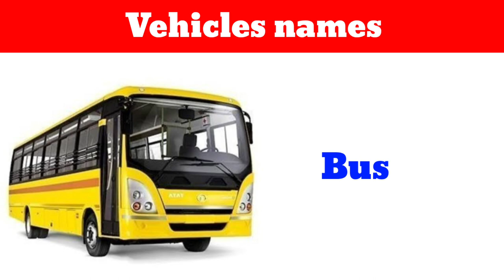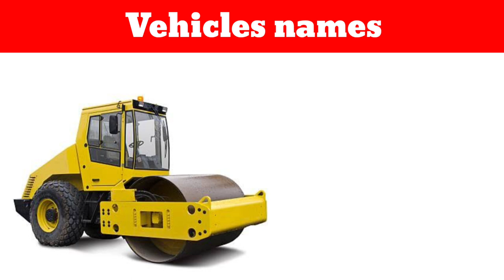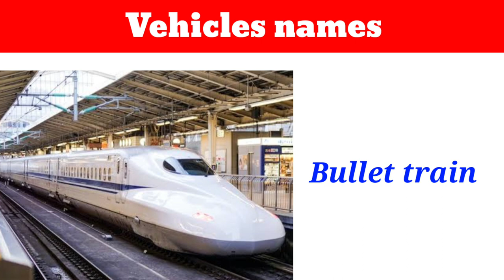Vehicles names in English, vehicles names, English to Telugu tutorials,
Vehicles names with pictures and spellings in English, vehicles names, vehiclesname vehicles , English to Telugu tutorials,